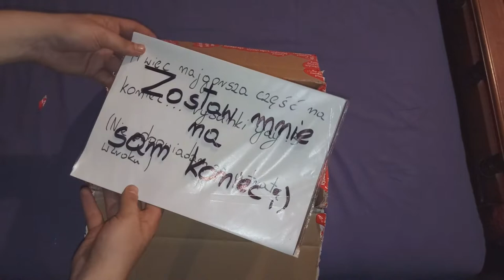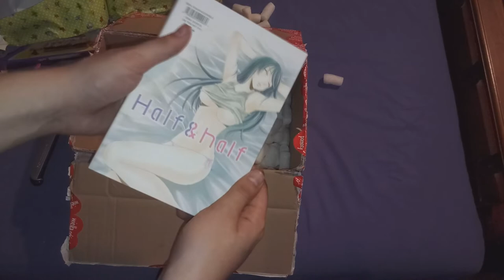Urodzinowy unboxing - Paczka od Pinki!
🡺Spodobał ci się filmik? Zostaw łapkę, suba i udostępnij filmik! Dzięki! :D 🡺Spotify